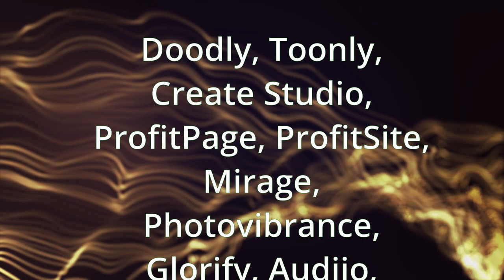The Hair Removal Template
This is an Animation Studio template on hair removal I customized slightly!